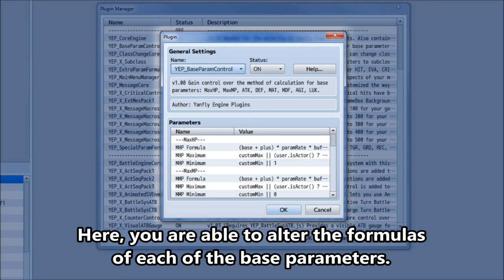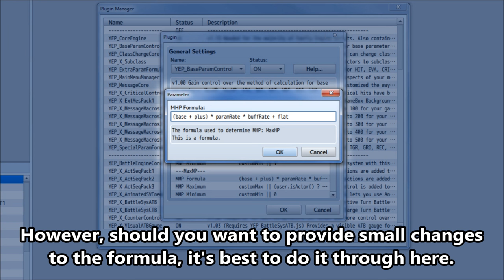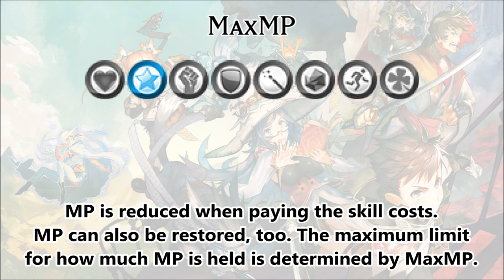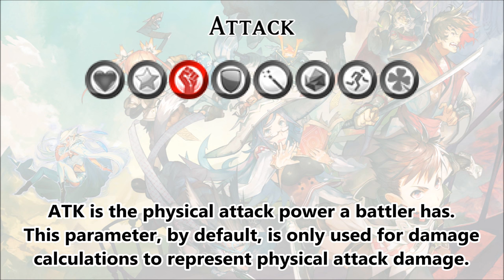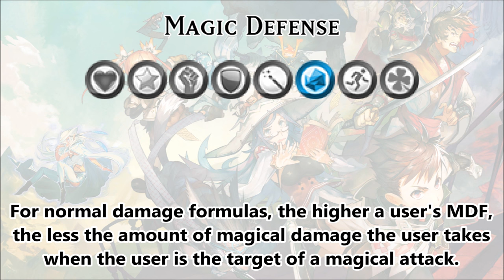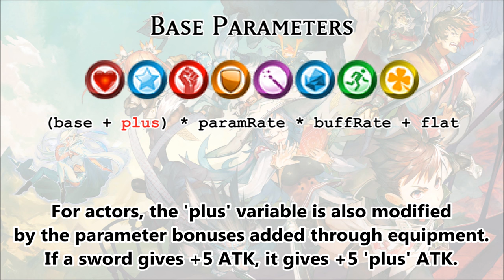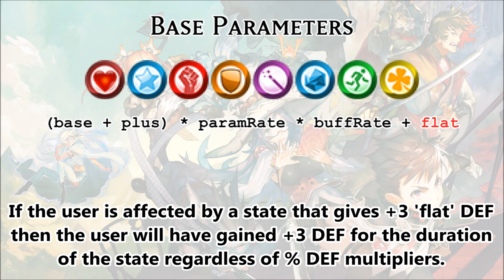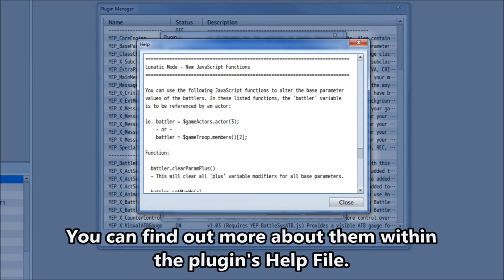YEP.86 - Base Parameter Control - RPG Maker MV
The base parameters, MaxHP, MaxMP, ATK, DEF, MAT, MDF, AGI, and LUK all play a very important part of battle, yet, so very little control is given to the developer in regards to these important stats. This plugin will give more control over how the stats are handled and more.